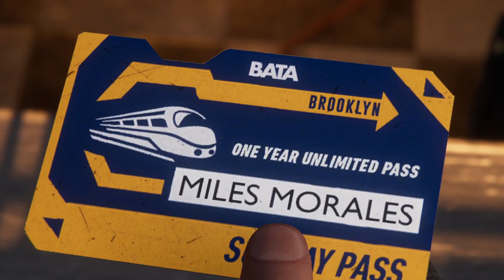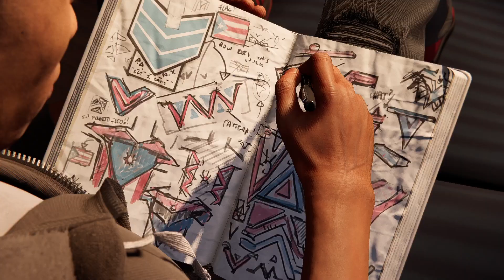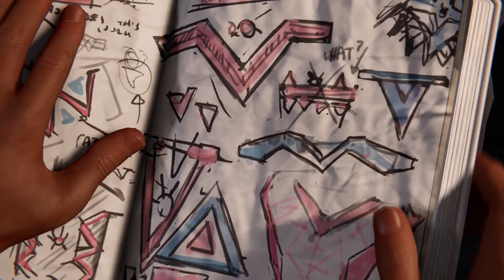SPIDER-MAN: MILES MORALES(2022). Прохождение серия №2.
Прохождение Spider-Man: Miles Morales.
Об игре Spider-Man: Miles Morales:
Майлз был обычным подростком, учился, общался с друзьями и просто жил обычной жизнью. В один момент произошло переломное событие в жизни Майлза, умер его отец. Майлз начал дружить с Питером Паркером, который помогал ему и в один момент Майлз узнал, что Питер это человек паук. Спустя некоторое время Майлза укусил паук, этот паук дал ему такие же способности как и у Питера. С этих пор Нью-Йорке появился новый человек паук, жители прозвали его "Новичок". За этого "Новичка" нам и предстоит играть.